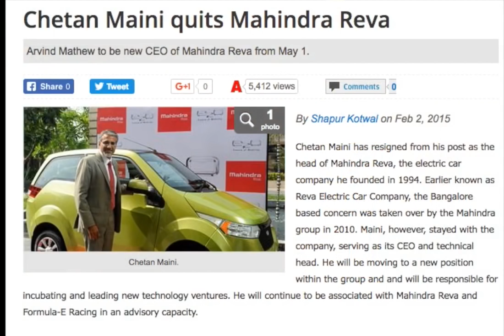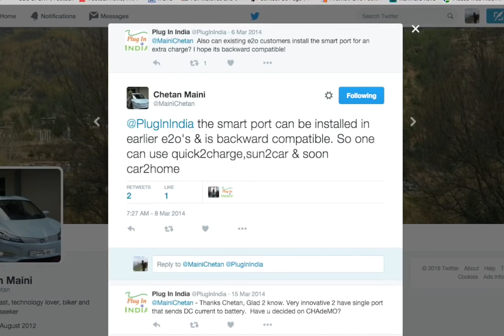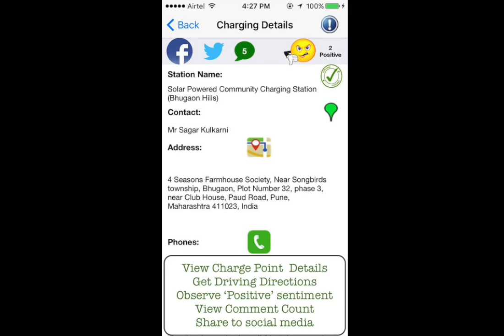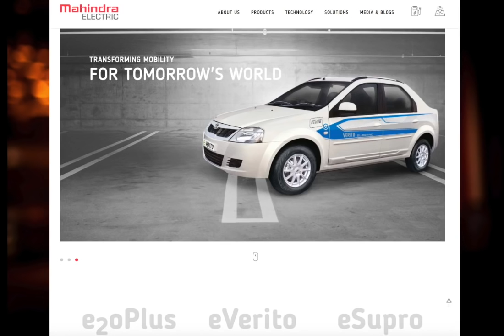Musings #1 : Mahindra Electric: What Is Your Vision?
Musings #1 : Mahindra Electric - What is your vision regarding electric vehicles?

This is the question we ponder in the first episode of 'PluginIndia Musings'.

Do comment , share and express your thoughts!

EV's and Clean Energy